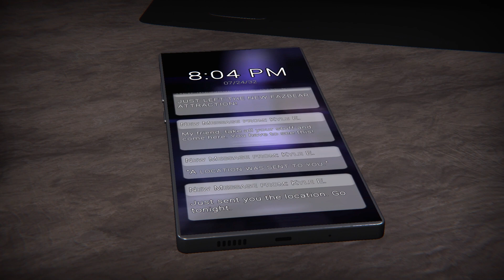This FNAF fangame is LIKE NO OTHER!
I played the Glitched Attraction and it was BRILLIANT. It's a five nights at freddy's fangame that requires a big brain, so I get jump scared A LOT. This fangame has great horror, atmosphere, and puzzles that make me feel like a genius despite then not really being that hard. Can we beat FNAF based puzzles whilst trying to survive the night against the haywire animatronics? Watch on to find out!